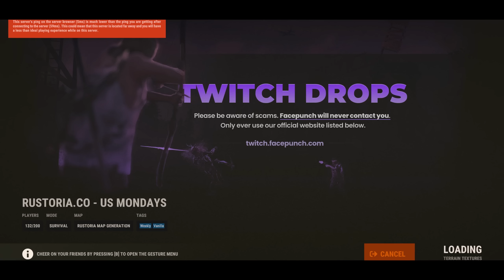I Built My Base in Their Compound...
in todays video i built my base inside a roofcampers compound and troll them and raid them and kiss them and it goes crazy
TEAMMATE IS @twigrust
🥵follow the second channel for more videos @throatlive
Editor: @LoneEgg